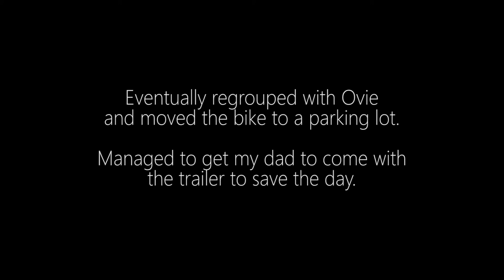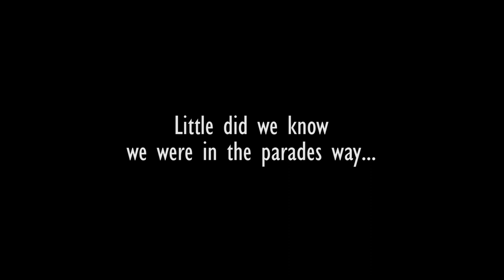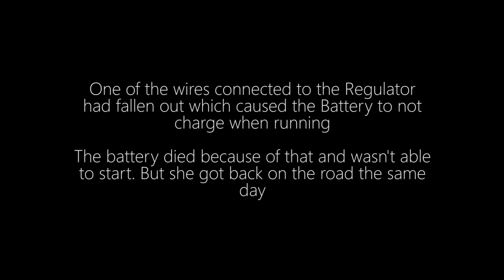Interrupting a Remembrance Day Parade [accidentally] (VLOG #9)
Another day, another incident...
My bike is okay, don't worry

After my bike had stalled I was unable to get it started again, so I did what I do best with my bikes; pushed it. Afterwards I managed to get in contact with my dad who luckily still had his trailer around and after waiting for him for a while we started to load the SV650 onto the trailer.

However, I did not realize that it was also Poppy Day (Remembrance Day) that day in the United Kingdom - and to make things better we were in the middle of the path of the paraders, which resulted in a lot of embarrassment and dirty looks from the paraders.

Nonetheless we managed to get the Suzuki home and found out what the problem was; a connector that had fallen out of the Regulator/Rectifier which meant that the Battery was not charging the whole time I was riding and eventually flattened itself (Lucky I wasn't away somewhere in the countryside with no reception).

Anyway the bike was fixed on the same day, and whilst still running unevenly from the unbalanced carbs, it definitely isn't stalling and dying anymore.

It helps a great deal to get my channel seen across YouTube.

-MantasMotoMan